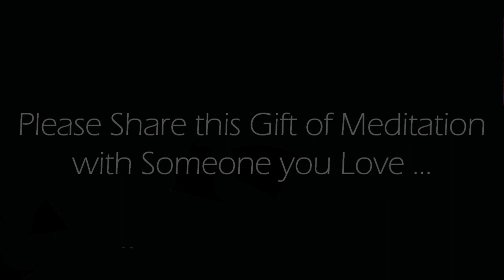Becoming Your Best Self 10 Minute Guided Meditation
A short 10 minute guided meditation that will leave you feeling your best.  Use this meditation when you are looking to put your Best Self forward.  Give it a try, you will end feeling Great!  Enjoy!